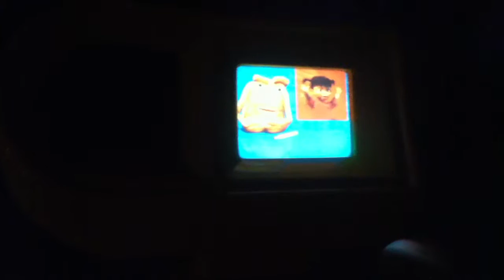Monsters, Inc. Mike and Sully To The Rescue! HD Disneyland POV Disney California Adventure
Join Mike and Sully in Monstropolis as they try to get Boo back to her bedroom in this hit attraction inspired by the film!